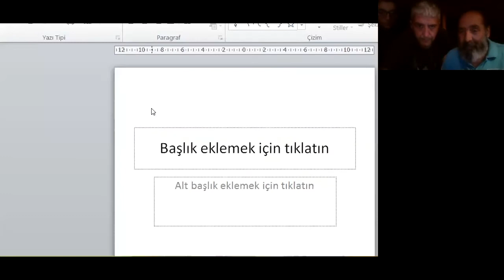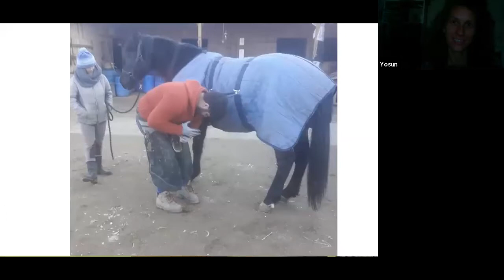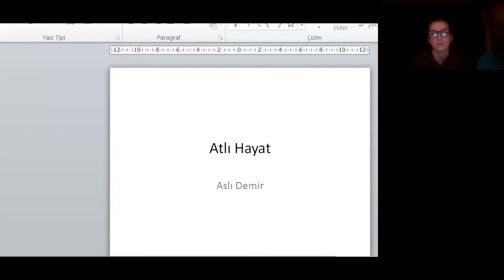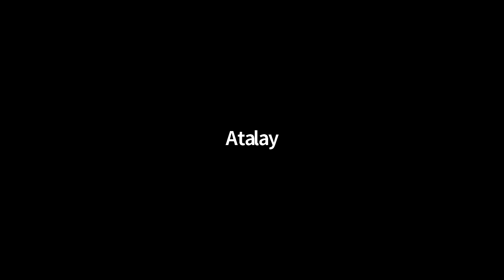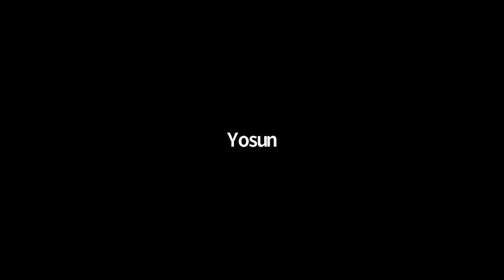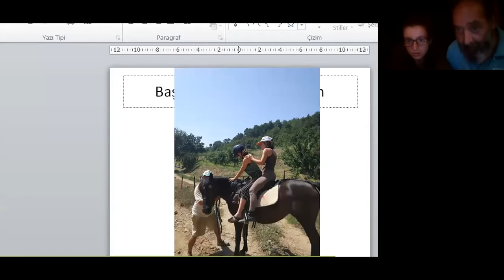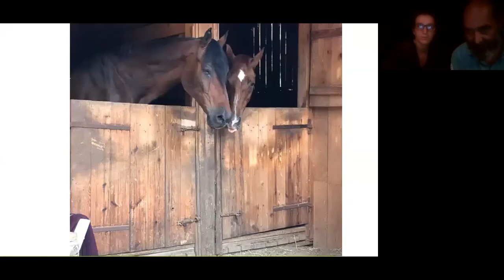Atlı Hayat - Aslı Demir, Melda Keskin ve Mahir Başdoğan ile Sohbet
25 Haziran 2020 tarihinde, Atlı Hayat Çiftliğinden Aslı Demir, Melda Keskin ve Mahir Başdoğan ile gerçekleştirdiğimiz sohbet.

Atlara, Kırsalda Yaşama, Sürdürülebilir Hayata, Atlarla Birlikte Paylaşılan bir hayata dair...